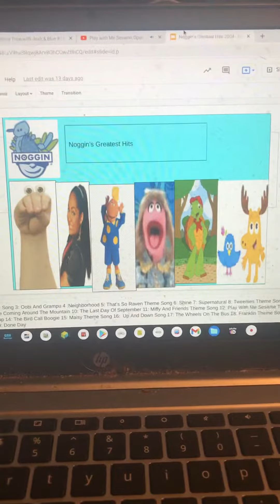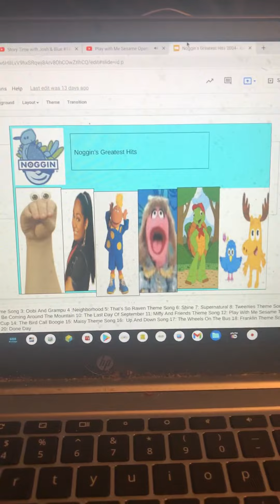Play With Me Sesame Theme Song From Noggin’s Greatest Hits Album